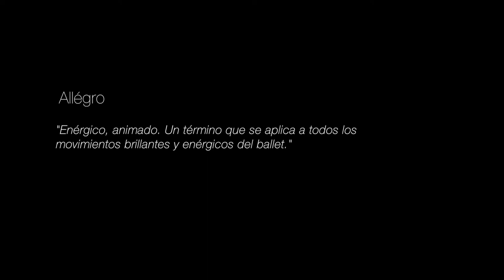Trailer Allégro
Este documental cuenta la historia de Valeria Charry, una bailarina de ballet que a través de la danza logró transmitir lo que las palabras no expresan.

Realizado por estudiantes de la Universidad de la Sabana. Bogotá - Colombia.
2016.

Dirección
    Alejandra Medina

Producción
    Erika A. Garzón G.

    Laura Barón

Asistencia de Fotografía
                    Melany Montenegro

Cámara
    Melany Montenegro
    Laura Barón

Sonido
    Manuela Bacca
    Juan Camilo Garzón

    Angélica Soto
    Alejandra Medina

Música Original
    Jairo Vargas
    César Escola

Música producida en Kilombo Estudio de Contenidos S.A.S